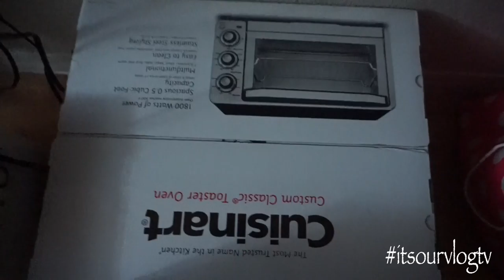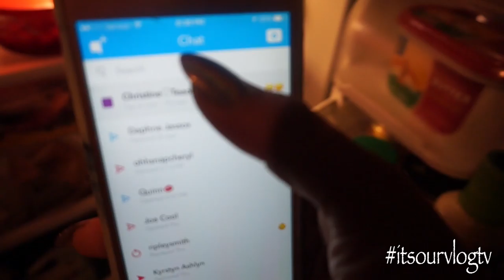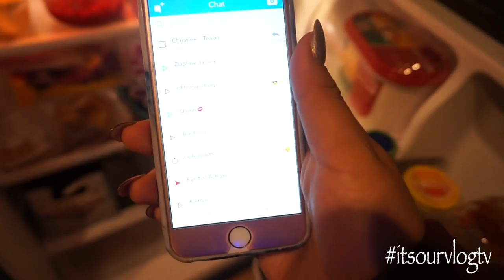VLOGMAS 3: 12/3/16 JELLO SHOTS AND FUN NIGHT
WELCOME TO ITSOURVLOGTV VLOG CHANNEL... thank you for stopping by and hope you enjoy following us.

♡ PJ's Snapchat --- peejizzle

►12 DAYS OF CHRISTMAS (INSTRUMENTAL)- JINGLE PUNKS

►JOY TO THE WORLD (INSTRUMENTAL)- JINGLE PUNKS

►Youth- Foxes

COPYRIGHT